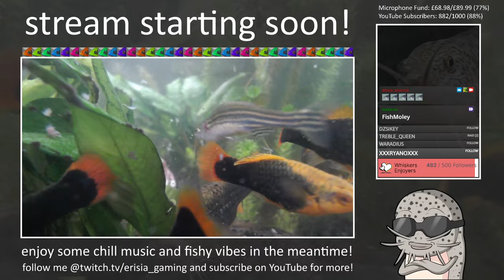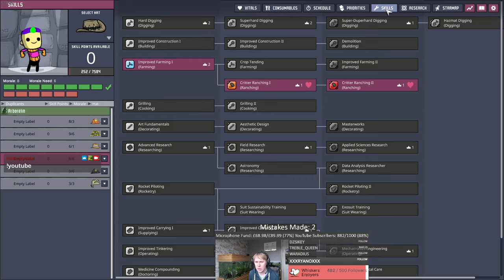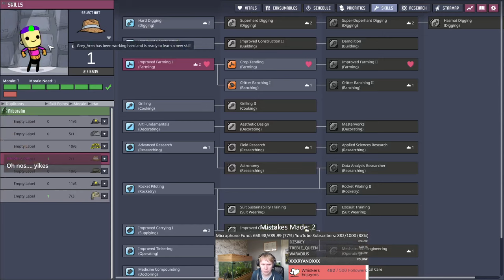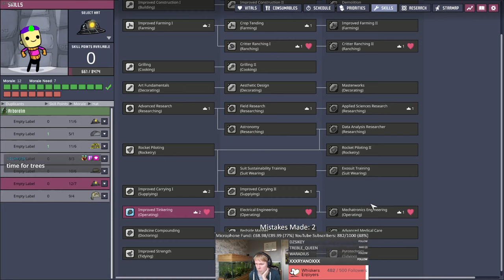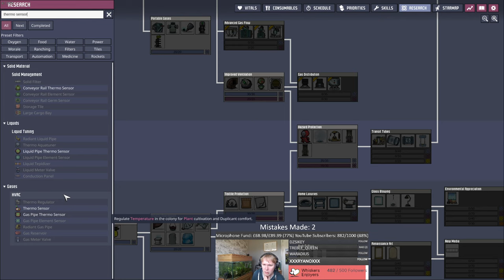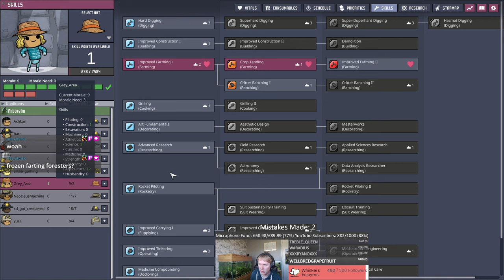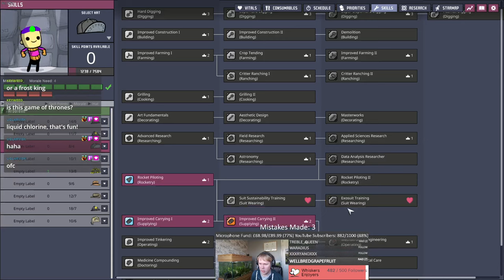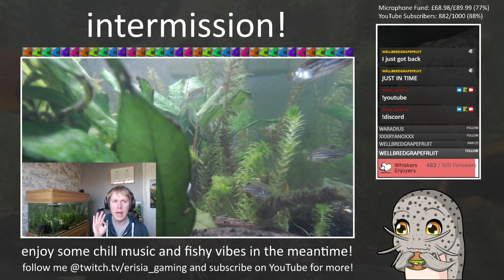Far-Flung Friends! Part 2: Salty Dupes, Salty Life (ONI: Spaced Out!)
This VOD is the second part of my Frozen Forest run! This asteroid is very cold, has minimal heat sources, and lacks many advanced resources / critters, making it one of the most difficult starts in the game. We have also disabled Teleporters and Care Packages so we can't easily escape or bypass these restrictions. We finish off our bathrooms and adjust our cooling loop so that we can now reasonably keep our water warm enough to grow some Mealwoods and Arbor Trees. In the meantime, we also collect all of the Brine Ice on the map and start melting it with a Liquid Tepidiser. We can then run the Brine through a Desalinator to get Water... but more importantly Salt! This will soon let us run some Rust Deoxidisers for extra heat and Oxygen. Cycles 25-54 are in this video.

Videos are usually uploaded at 1pm GMT. If you want to contribute further to the channel, you can become a Member and receive special perks!

I stream on Twitch on Mondays, Tuesdays, and Wednesdays between 7:30pm-10:30pm GMT.

Intro: 0:00:00
Gameplay: 0:04:01